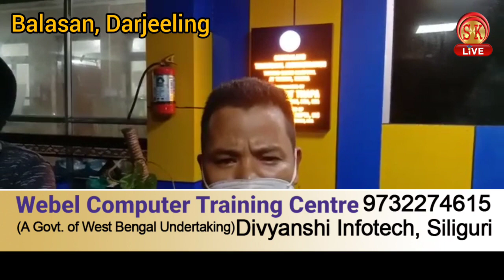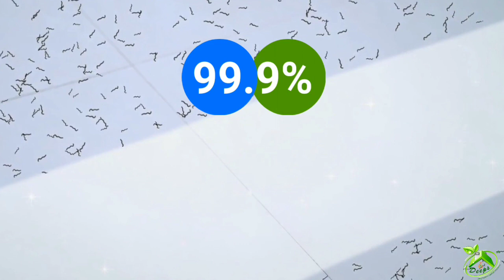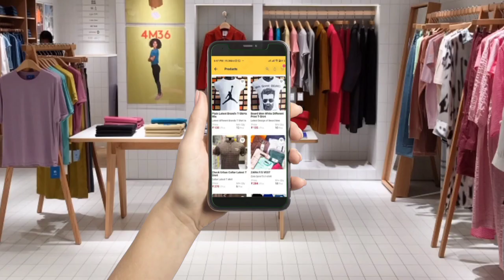बालासन बिच गाउँ निवासी सिरज तामाङ कोविड अस्पताल, त्रिवेणीबाट कोविड नेगेटिभ भई घर फर्के।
एक हप्ता अघि कोरोना सक्रमित भई त्रिवेणी कोविड अस्पतालमा भर्ना भएका नेहुर बालासन बिच गाउँ निवासी सिरज तामाङ आज स्वास्थ ( नेगेटिभ ) भई  आफ्नो घर फर्केका छन।
गोराबारी मार्गेसहोप बालासन जनसेवा दलका संयोजक  फुबा तामाङले बताए अनुसार बिगत एक हप्ता अघि कोरोना संक्रमित भएको कारण सिरज तामाङलाई होम आईसोलेसनमा राखिएको थियो। तर केही समयमा उनको अक्सीजन लेबल घटेर गयो। उनको स्वास्थ्य झन बिग्रेर गयो। उनलाई अस्पताल लैजाने अवस्थाको स्वास्थ्य बन्यो।
गोर्खा जनमुक्ति मोर्चाका महा सचिव अनित थापाको सहयाेगमा उनलाई त्रिवेणी अस्पतालमा भर्ना गरियो। अस्पतालमा उनको उपचार भए पश्चात आज उनी स्वास्थ्य भएर घर फर्केका छन्।
परिवारका सदस्यहरूले अनित थापा प्रति आभार प्रकट गरेका छन् भने फुर्बा तामाङले कोविड संग डराउनु होइन तर लड्नु नै वर्तमान स्थिति को आवश्यकता हो भनी मानिसको मनोबल बढाउन काम गर्ने बताएका छन्।